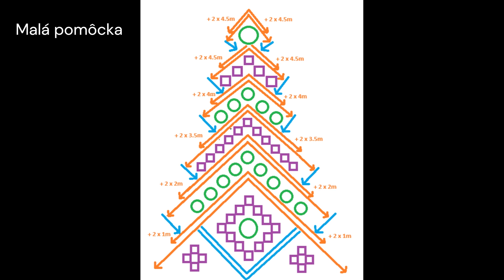Macrame adventný kalendár 🎄- postup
Ak si chcete spríjemniť odpočítavanie do Vianoc, máme pre vás skvelý nápad - macrame adventný kalendár v tvare stromčeka! 🎄

Všetky produkty a podrobný návod nájdete v Noezon blogu. ✨

Návod na macrame adventný kalendár pre vás pripravila naša ambasádorka @peknoty2023  ❤